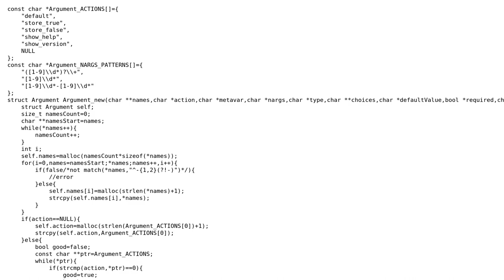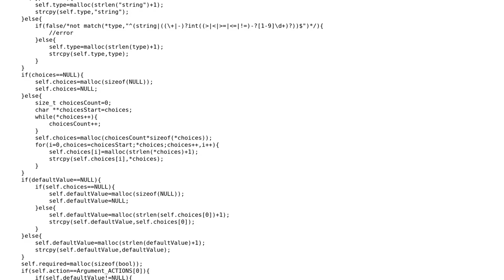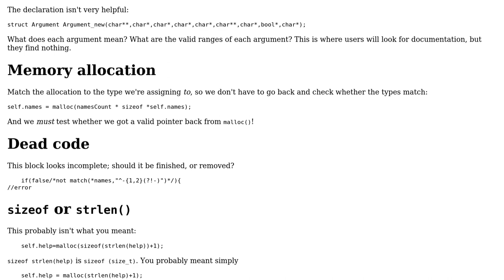Code Review: C - Argparse (Argument struct)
With thanks & praise to God, and with thanks to the many people who have made this project possible! | Content (except music & images) licensed under CC BY-SA | Music | Images & others | With thanks to user Toby Speight user DeBos and the Stack Exchange Network Trademarks are property of their respective owners. You are responsible for your own actions.